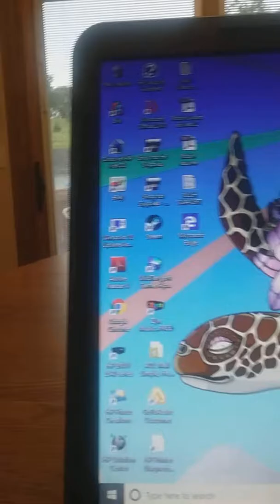Trail cam pictures awesome deer spotted